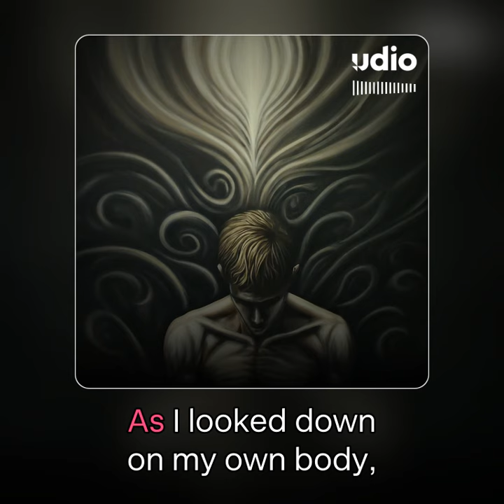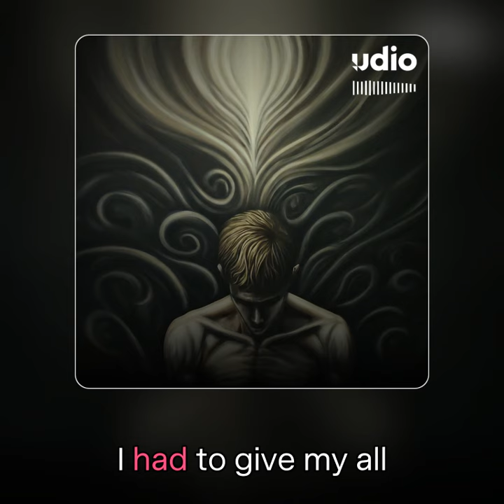the 1st seizure nearly took me (AI generated song by the brave muriel)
This song describes what happened when I had my 1st FND related seizure in 2015 on the school bus I turned blue and i had what was like a near death experience I still believe it was a genuine near death experience watch my documentary called the life of the brave muriel an FND battle to learn more details